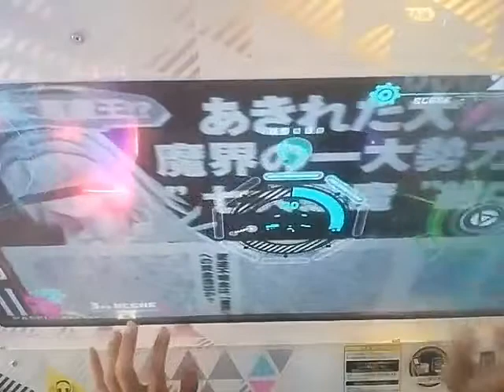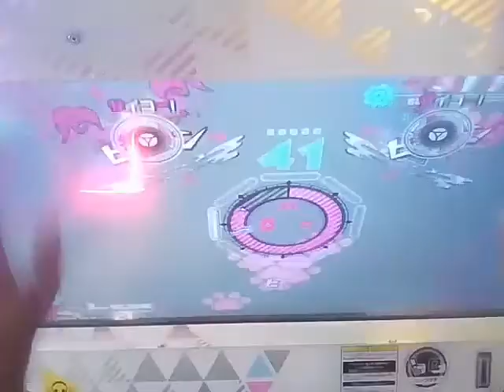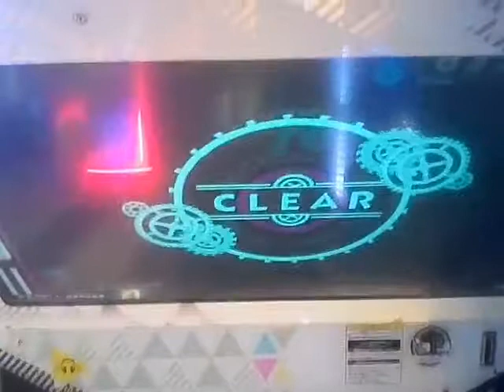[BeatStream] アニメトライヴ Sky High (MEDIUM)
Cuveliaの曲で天空の夜明け以来となります(ほぼ似てる感じ)、当時はFAILEDしましたがクリア出来ました。